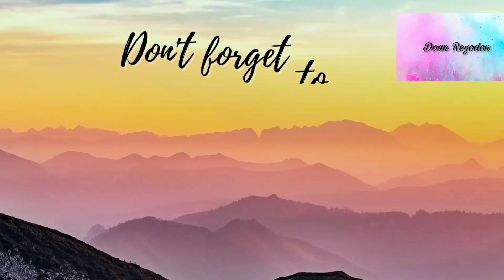JELAI ANDRES NA STRESS KAY BOK | BUBOY VILLAR NAKAGANTI NA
Hi Welcome and Welcome back
ang makikita at mapapanood nyo po dito ay more on sa mga Life Events ng mga artista at iba pa..🥰
Happy moments
Kilig Moments
Bardagulan
Tawanan
Iyakan
Bagong update man o lumang update
kaya kung isa ka rin sa mga napapasaya nila
para updated ka
for watching 🤗